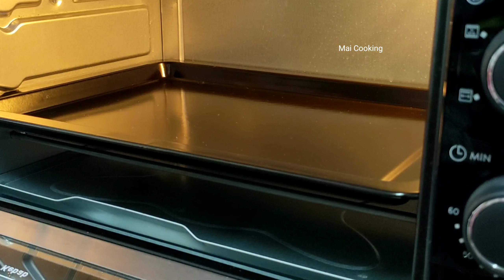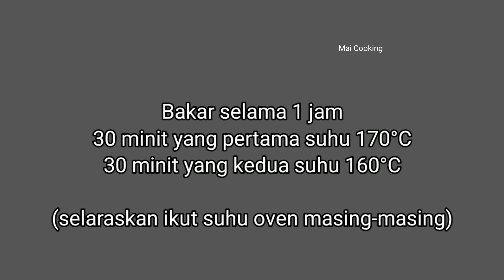MOIST CHEESECAKE 3 BAHAN / 3 INGREDIENTS MOIST CHEESECAKE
Resepi moist cheesecake ni senang sangat, bahan-bahannya:

3 biji telur
250g cream cheese
250g susu tin (setengah tin) kalau tak suka manis boleh kurangkan

Beberapa step yang perlu diambil perhatian:
Guna aras paling bawah semasa membakar
Bakar dengan kaedah waterbath
Jangan keluarkan kek terus dari oven setelah kek masak

Selamat mencuba 🌹